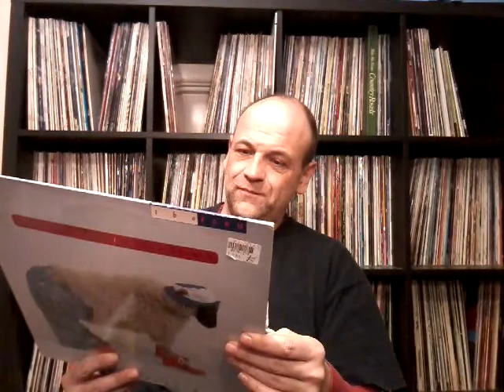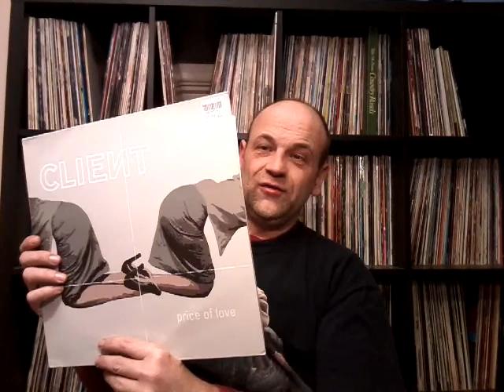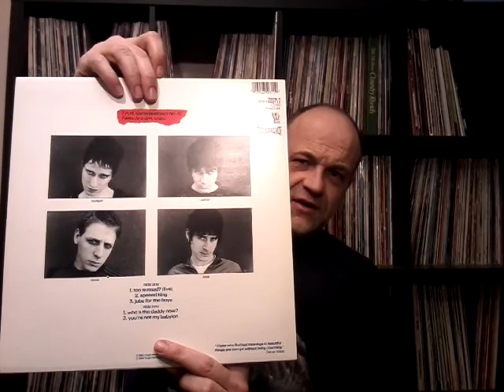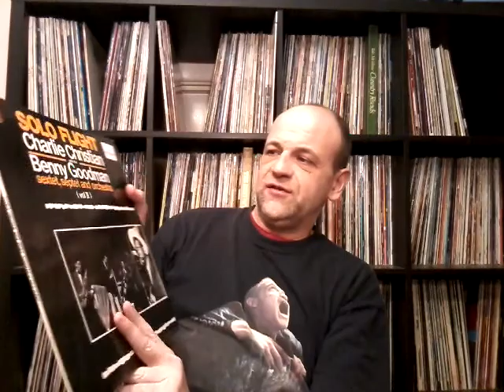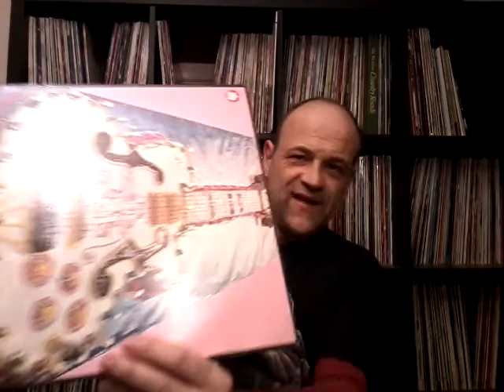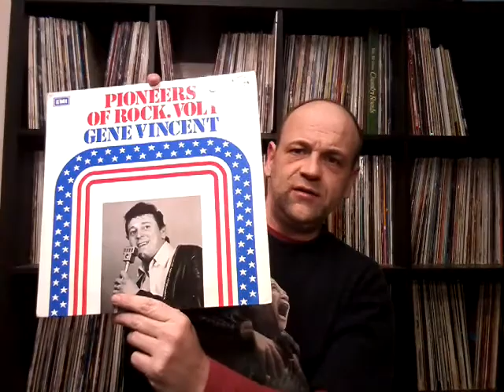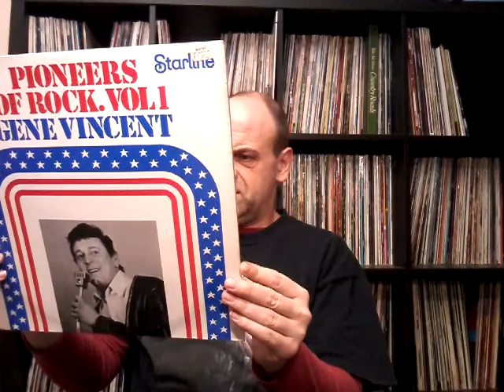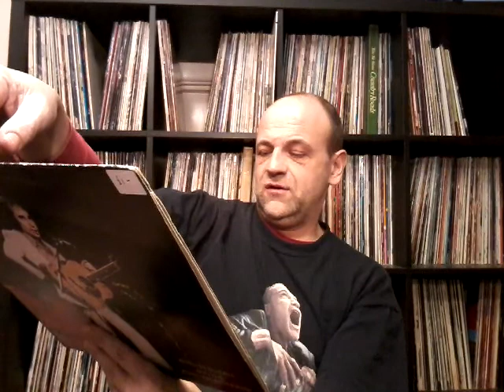Vinyl Wodge #47 - Vinyl Community